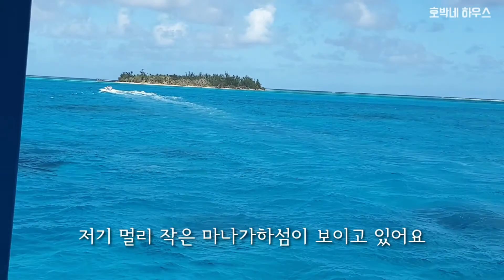[사이판여행] 마나가하섬 에메랄드빛 바다를 만나요. 패키지 스노클링렌탈 가격 배편 비용 가는법, SAIPAN Managaha ireland [호박네하우스]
사이판여행에서 가장 아름다운 곳을 꼽자면
바로 천혜의 자연환경을 가진 마나가하섬입니다.
가라판 항구에서 10분정도 배를 타고 들어가면 만나는
코랄빛 에메랄드빛 천연 색색의 바다 한가운데 작게 떠있는 섬 마나가하

눈이 부시게 아름다운 바다와 시원한 바람과
태양에 비친 보석같은 물빛을 만날 수 있는
비현실적으로 아름다운 곳 마나가하섬
천국이 있다면 이런 색깔이 아닐까 싶은 그림같은 곳 마나가하섬

호텔에서부터 항구까지 항구에서 부터 이쁜 선착장이 있는 마나가하섬까지
그리고 그곳 해변과 바다의 아름다운 모습을 담았습니다.
바라만 보고있어도 힐링이 되는 그곳, 마나가하섬

최민수 강주은의 신혼여행지이자 리마인드웨딩(은혼식)을 한 곳 그 아름다운 사이판을 만나보세요.

함께 떠나볼까요^^